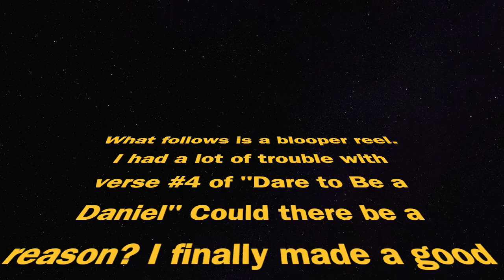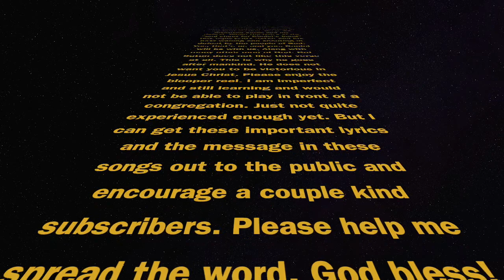Dare To Be A Daniel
This video will contain a blooper reel with an interesting analysis of the verse #4 difficulties.